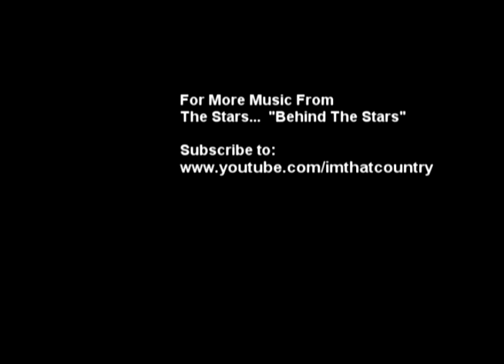'I'm That Country' (Jamie Teachenor - To Say Goodbye)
"I'm That Country" (Season 1, Episode 1). Show Host Kevin Denney, has two of Nashville's Great Hit Songwriters on, Wynn Varble and Jamie Teachenor.  In this video Jamie Teachenor performs one of the songs he wrote with Country Music Duo, Joey and Rory Feek, "To Say Goodbye". Joey and Rory signed with Vanguard/Sugar Hill Records, and released their debut album "The Life of a Song".

A trivia note:  Wynn Varble helped co-write "Cheater, Cheater", the first song released from Joey and Rory's album "The Life of a Song".